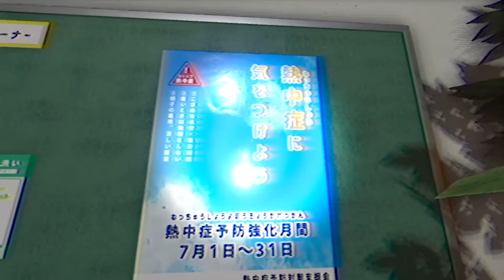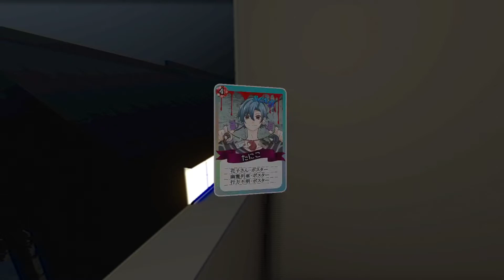The Caregiver - Part 3: Consequences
The Caregiver (終焉介護) is another horror game by Chilla's Art where we are pulled into Japanese culture and eerie mystery. If you are a fan of The Grudge film series, then you will probably love this!

The Caregiver is a psychological Japanese horror adventure game about helping out an elderly man at home while realizing that the house in question seems a little bit haunted. Dare we explore?